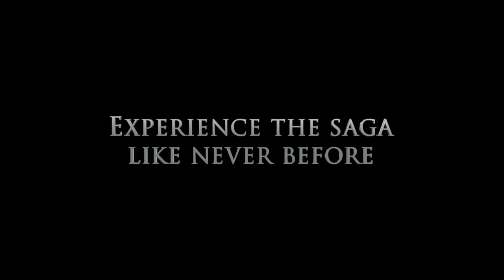Revenge of the Sith - Star Wars: The Digital Movie Collection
For the first time ever on digital, discover the true power of the dark side in Star Wars: Episode III - Revenge of the Sith.